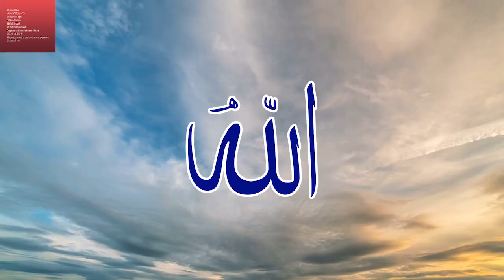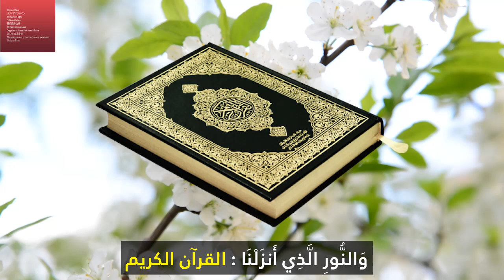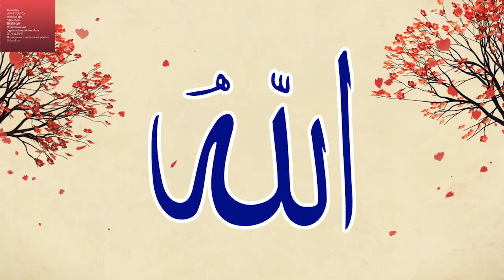تلاوة ممتعة لسورة التغابن بصوت الشيخ ياسر سلامة